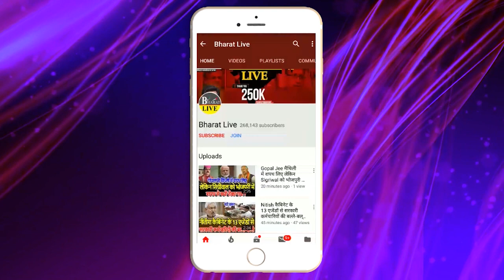बड़ा ट्वीस्ट: चिराग फैक्टर करेगा बड़ा खेल वोटिंग शुरू होते गिनती शुरू !